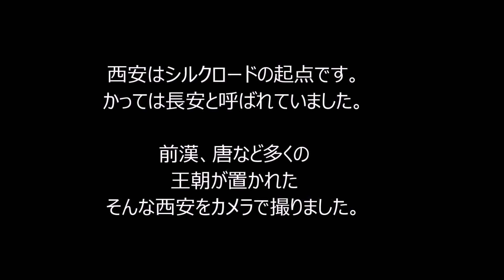中国 西安旅行 1/5 (一夜明けて兵馬俑へ）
中国　西安旅行で

LEICA X1　のカメラで

撮りました。

西安はシルクロードの

起点です。

かっては長安と呼ばれて

いました。

前漢、唐など多くの王朝が

おかれたそんな西安をカメラで

撮りました。